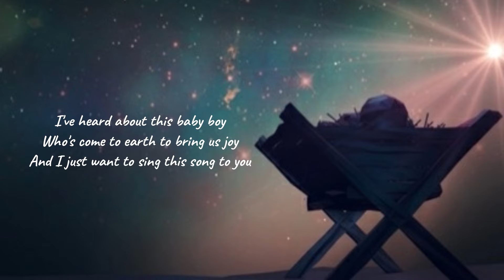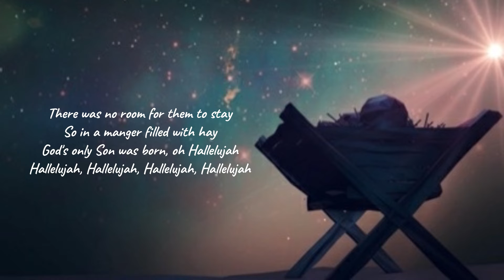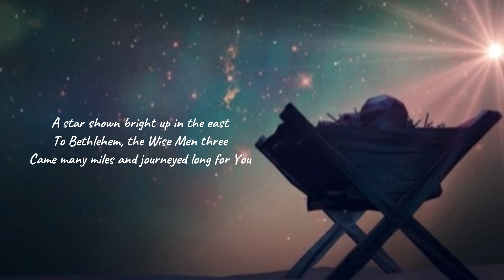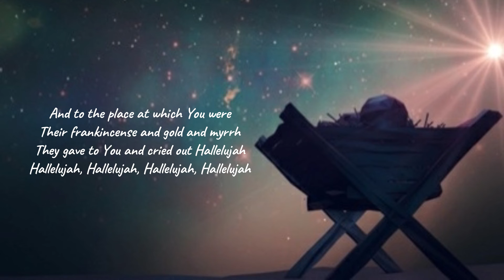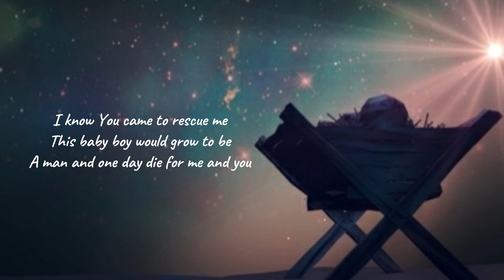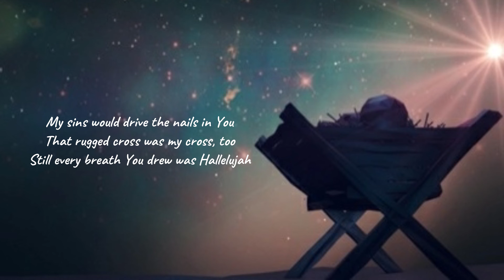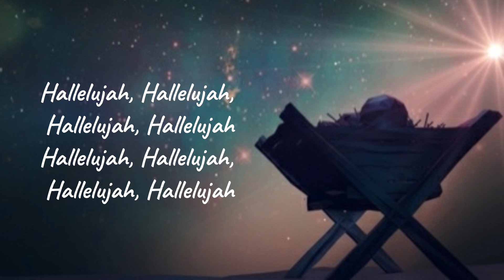Hallelujah!!(Christmas Version) - Annie Lois Martina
Annie sings the Christmas version of a well-known song "Hallelujah". Praise God for sending His Son to redeem and save us. Enjoy listing to this song and sharing it with your friends.